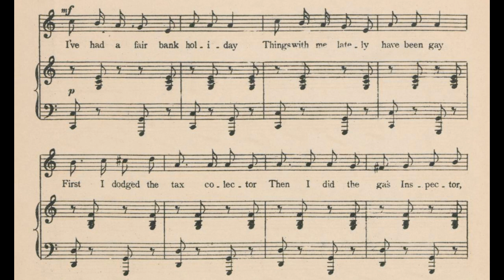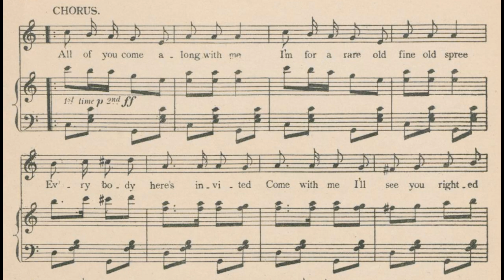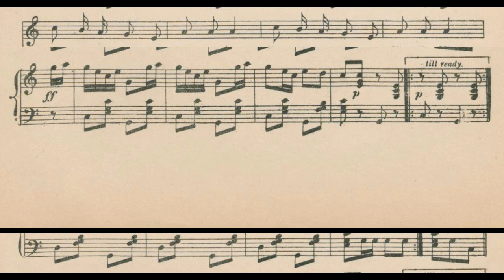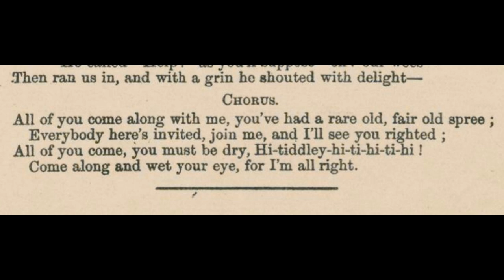Hi-Tiddley-Hi-Ti (1893)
Hi-Tiddley-Hi-Ti (or I'm All Right). A Bacchanalian ditty from 1893. Words by E. W. Rogers. Music by George Le Brunn.

Lyrics

1. I've had a fair bank holiday
Things with me lately have been gay
First I dodged the tax collector
Then I did the gas Inspector
Then with the lodger my dear wife
Sloped with the children on my life
So to hide my woe and strife
I thought I'd have a lark
So in half a tick
I toddled round, toddled round
And some pals I quickly found
Good and sound
Soon your joys and cares
We drown'd you be bound
I was so gay I'd swore I'd pay
And to them made remark

Chorus
All of you come along with me
I'm for a rare old fine old spree
Ev'rybody here's invited
Come with me I'll see you righted
All of you come, you must be dry
Hi-tiddley-hi-ti, Hi-ti Hi!
Come along and wet your eye
For I'm all right

2. Down to the West I went with ten
Good solid lasting, fasting men
Arm in arm we started strolling
Soon the blessed lot were rolling
Dear little girls from near and far
Said, with a smile, "Ah! there you are"
Then I asked them to the bar
As they all looked so dry
There were fourteen girls
With golden hair, oh! so fair
Twenty cabmen standing there did a stare
All came in to have a share, take their fare
And for the lot upon the spot
For drinks I had to cry

3. After I'd treated half the town
I tried to borrow half-a-crown
Asked my pals, but each old crony
Swore to goodness "he was stoney"
I, being fairly on the job
Asked a policeman for a bob
But he tapped me on the nob
And told me I was tight
Then my pals came round
Their tempers rose, came to blows
Some one struck the policeman's nose
Such a nose! He called "Help"
As you'll suppose, oh! our woes
Then ran us in, and with a grin
He shouted with delight

Final chorus
You've had a rare old fine old spree
Ev'rybody here's invited
Join me, and I'll see you righted

Sheet music found at Baylor University.